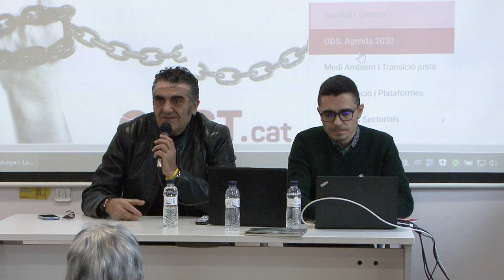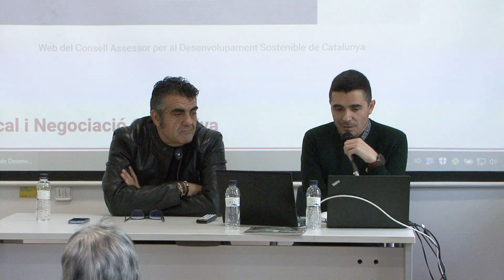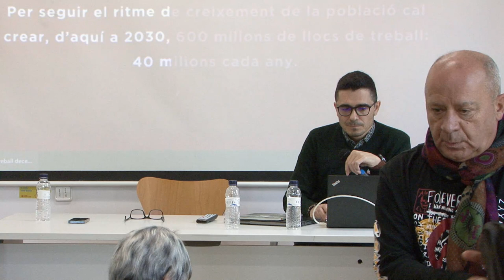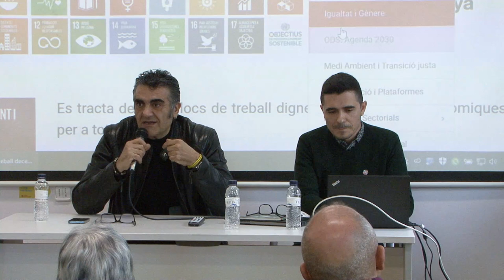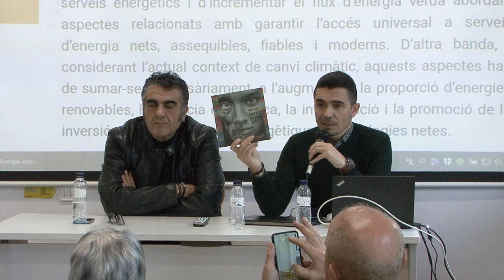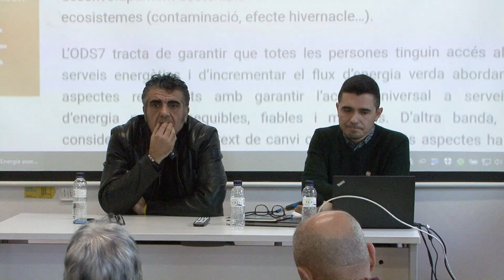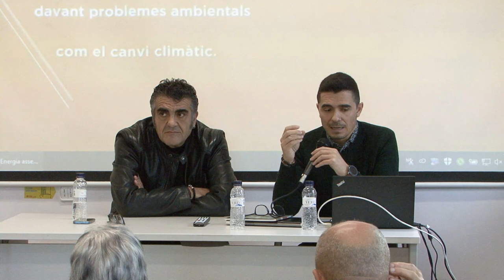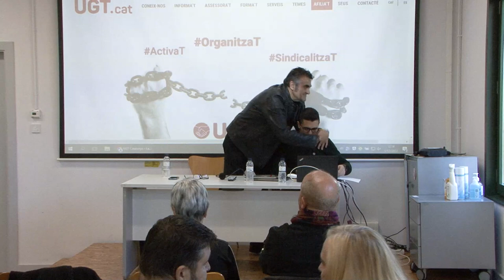Taula 2 - Jornada diàleg social UE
José A. Pasadas - Sec. d'acció sindical UGT FICA
Carlos de Pablo - Sec. Política Institucional UGT Catalunya